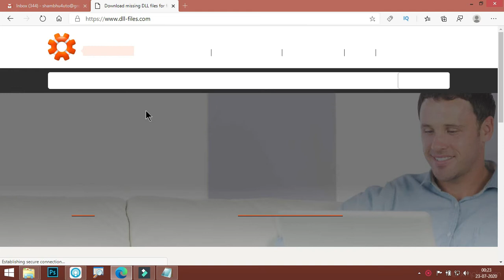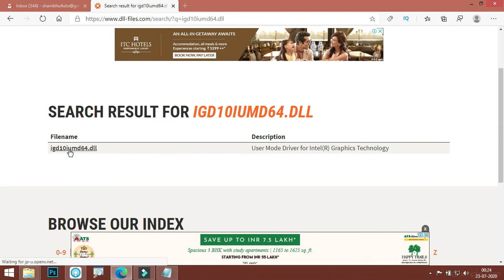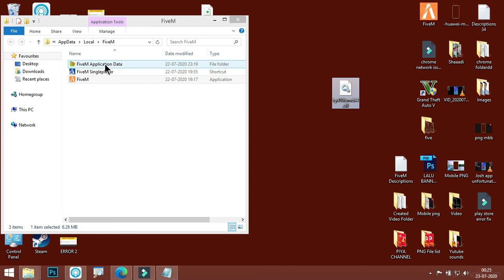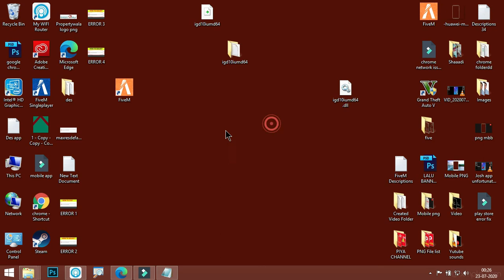Fix FiveM Crash Report How to Fix, FiveM Error igd10iumd64.dll +1B7F17 + 9F94D3 +180122+ 59CFF2 etc.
In this tutorial i will show you How To Fix FiveM Error igd10iumd64.dll +1B7F17 + 9F94D3 +180122 || How do i fix FiveM Crash Report Fix. If you are facing this types of issue then this video will help you to get rid of this issue..FiveM Game for pc and laptop solutions.